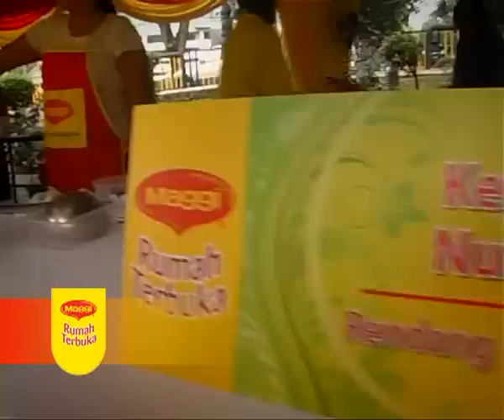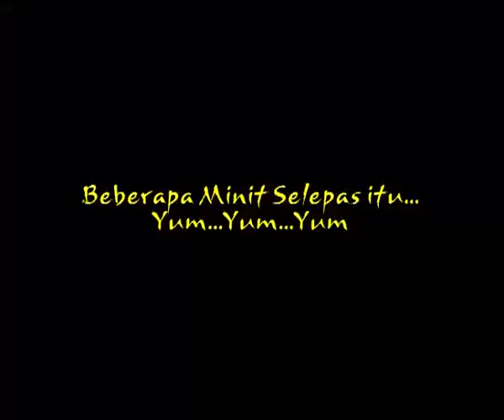MAGGI Rumah Terbuka Aidilfitri - Bahagian 1